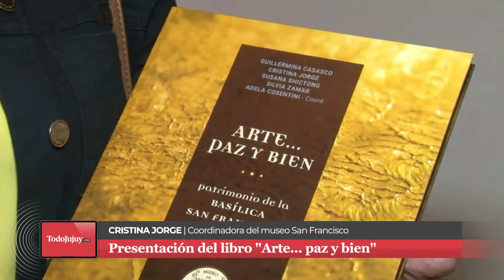JORGE FLEITAS TODOJUJUY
Presentaron un libro de historia sobre la basílica San Francisco